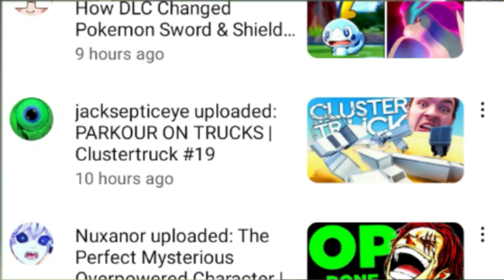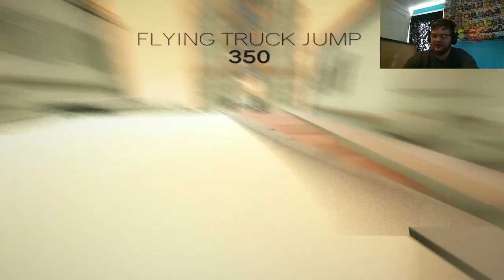The Hardest Level In Clustertrucks - ClusterTurck World 8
Possibly the hardest levels that i have had to go through yet in clustertrucks